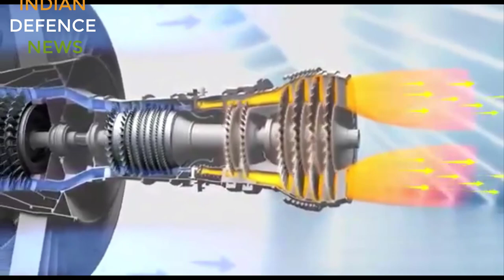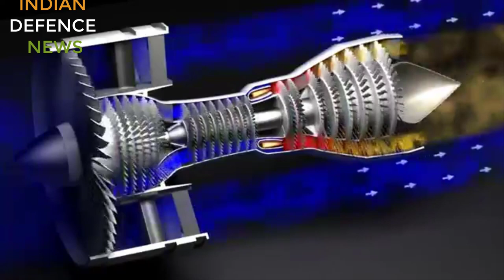IS AMCA MK 1 UNDERPOWERED? WILL AMCA NOT BE ABLE TO SUPER CRUISE?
hi welcome to indian defence  news channel.this AMCA is underpowered? क्या amca के इंजन की पावर कम हैं?

channel is an indian channel which posts hindi  defence news and analysis which normal people can understand .we try to upload as frequently as we can .we post videos without any bias and try to keep it as professional as possible.indian defence news is fully devoted to providing u genuine content.